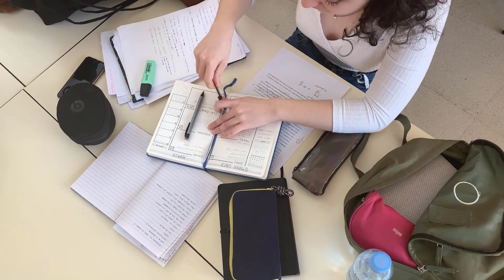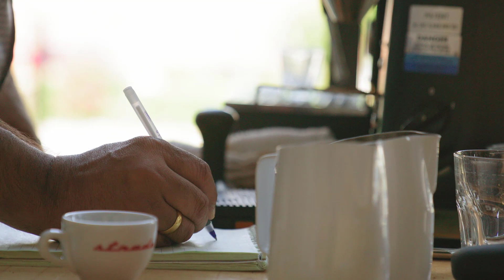Hire a Ghostwriter to Save Time and Money ft Celebrity Ghostwriter and Writing Coach Joshua Lisec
If you're venturing into the world of writing for the first time, you might be considering the assistance of a professional ghostwriter or book editor to bring your story to life. But when is the right time to hire a ghostwriter? It's a crucial decision that can greatly impact your project, so you want to make sure you don't waste time, money, or end up with a subpar writer. Let's keep it real – if you're looking for cheap ghostwriters for hire or, heaven forbid, a free ghostwriter, you may get exactly what you pay for! 😂

In this video, we bring you insights from none other than celebrity ghostwriter and persuasive writing coach Joshua Lisec. He shares the three most critical factors you need to consider when contemplating the hire of a ghostwriter, especially if you're thinking of going for a free ghostwriter. Finding a writer to tell your story may be easy, but getting the best results requires impeccable timing and understanding. So, should you be searching for book writers near you? Joshua Lisec delves into the fascinating realm of famous ghostwriters and reveals essential insights in this video.

**Here are the key takeaways from this video:**

**1. Timeliness is Everything:** Writing is an art, but it's also about timing. Understanding when to hire a ghostwriter can make a world of difference in the quality and effectiveness of your book. Waiting until the right moment ensures your story gets the attention it deserves.

**2. Free Isn't Always Better:** While free or extremely cheap ghostwriters may be tempting, the old adage "you get what you pay for" holds true in the world of writing as well. Cutting corners on quality can harm your project more than help it.

**3. Professional Expertise:** Investing in a professional ghostwriter can save you both time and money in the long run. Their expertise ensures a well-crafted, engaging, and successful book, sparing you from potential pitfalls.

**4. Avoiding Scams:** Scams in the world of ghostwriting do exist. Celebrity ghostwriter Joshua Lisec offers tips on how to navigate potential scams and pitfalls, ensuring you don't fall victim to subpar ghostwriters.

**In Conclusion:** When it comes to writing, especially for first-time authors, the timing of hiring a ghostwriter is a crucial consideration. Choosing the right professional for your project can save you time, money, and ensure your book's success. Avoid the allure of free ghostwriters or overly cheap options and invest in the expertise of a proven ghostwriter.

Watch the video to gain valuable insights and ensure you make an informed decision when it comes to hiring a ghostwriter for your book project. Your writing journey begins with understanding when the time is right.

Learn when it makes sense to hire a professional ghostwriter for your book project in this helpful video from celebrity ghostwriter and persuasive writing coach Joshua Lisec.